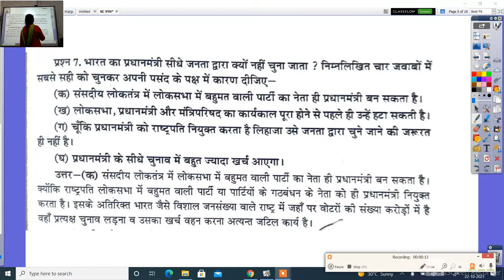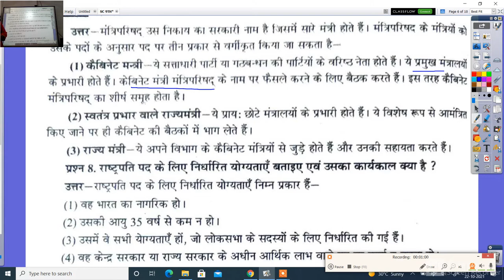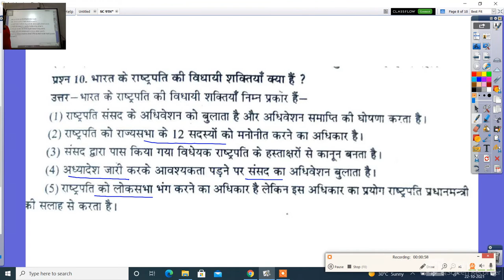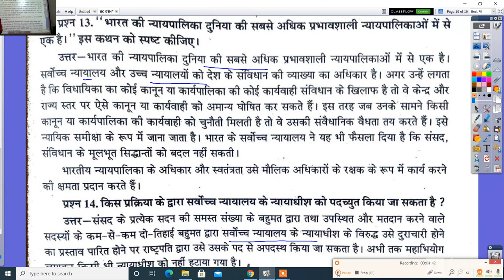कक्षा 9 वीं सामाजिक विज्ञान संस्थाओं का कामकाज